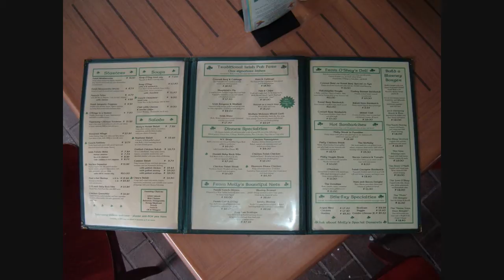Molly Molones Irish Yacht Pub